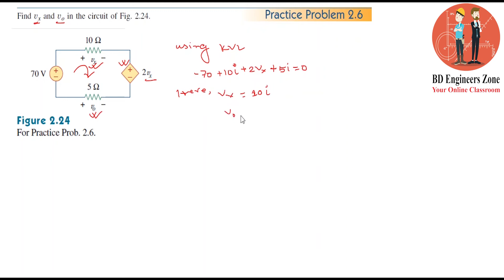Basic Laws (Chapter-02) || Example: 2.6 & Practice Problem: 2.6 || Fundamentals of Electric Circuits